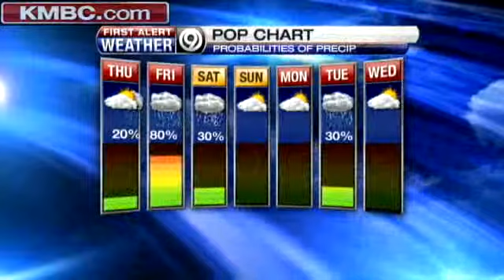Forecast Goes From Warm To Wet To White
KMBC 9 chief meteorologist Bryan Busby says Thursday looks nice, but rain and snow are looming on the horizon.